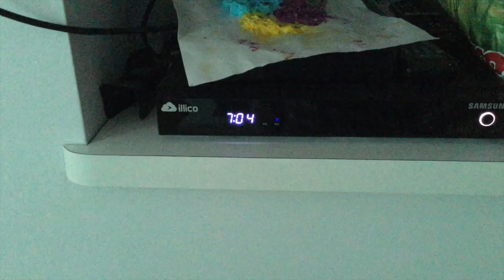JOURNÉE À LA MAISON, TENDINITE AU BRAS À FORCE DE PLIER DU LINGE, COMMISSIONS EN SOLO//27 JUIN 2019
YOUTUBE A TEMPORAIREMENT BLOQUÉ LES COMMENTAIRES DE MES VIDÉOS, VENEZ M'ÉCRIRE SUR MES AUTRES RÉSEAUX SI LE COEUR VOUS EN DIT ! FACEBOOK OU INSTAGRAM ! AU PLAISIR!

Petite escale à la maison ! j'ai du lavage a la tonne ! J'en ai mal au bras ! on va faire des commissions en soirée mais changement de plan Jonat doit rentré d'urgence à son travail ! Je fini les commissions toute seule ! Une journée décousue !

PRODUITS BIOTIFULL (GROS COUP DE COEUR POUR LA GAME BERRY BURST)

SUIVEZ LE SUR INSTAGRAM @MOKATOUTOUMUSICAL

GROS COUP DE COEUR !! CAFÉ ÉLOJIA

LIKER ET PARTAGEZ pour m'aider à me faire connaitre et m'encourager  !

SUIVEZ-MOI
INSTAGRAM  @en_mode_maman pour plein de stories CONCOURS ET BIEN PLUS !

                                          MERCI TOUT LE MONDE
                                                    À BIENTÔT
                                                      - XOXO-